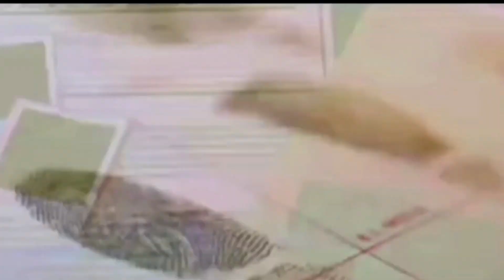තායිවානයේ ශාපලත් පාලම | The Bridge Curse | Mystery SL | Sinhala